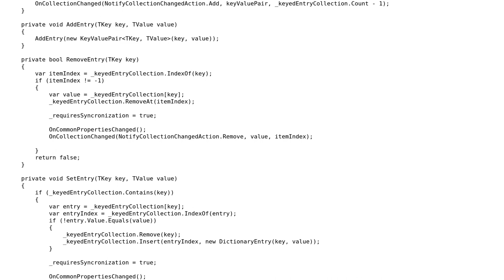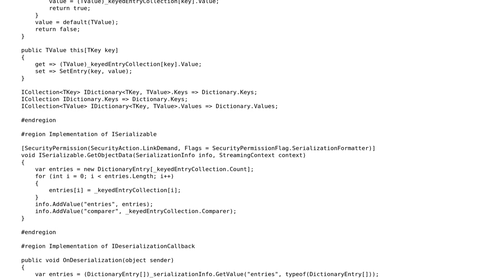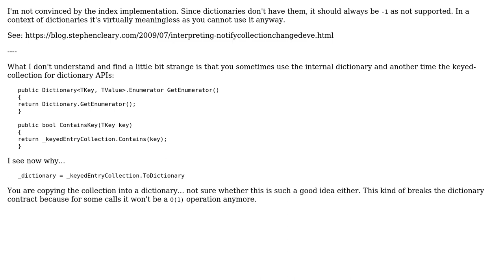Code Review: Complete ObservableDictionary